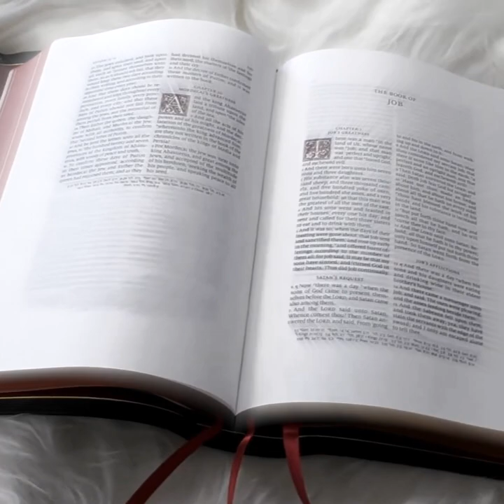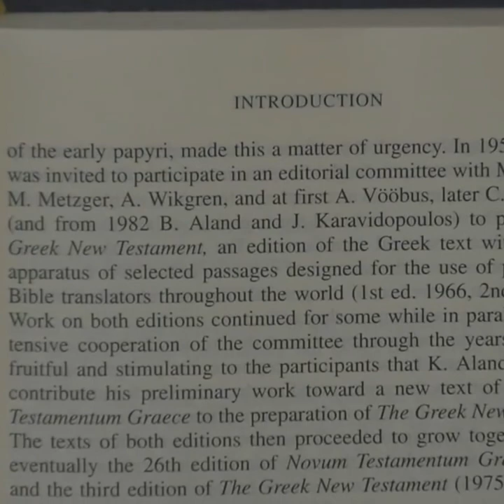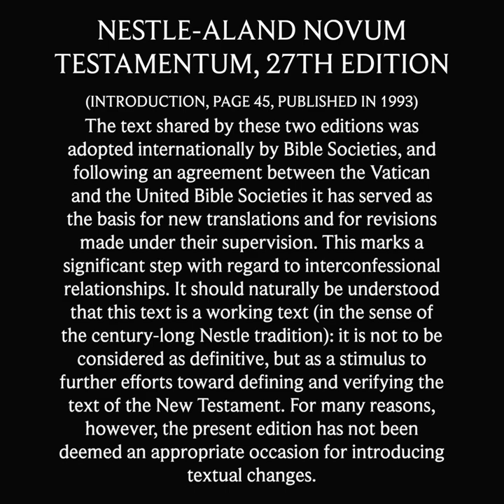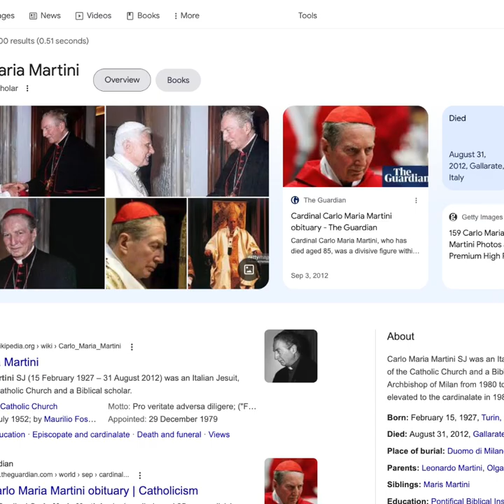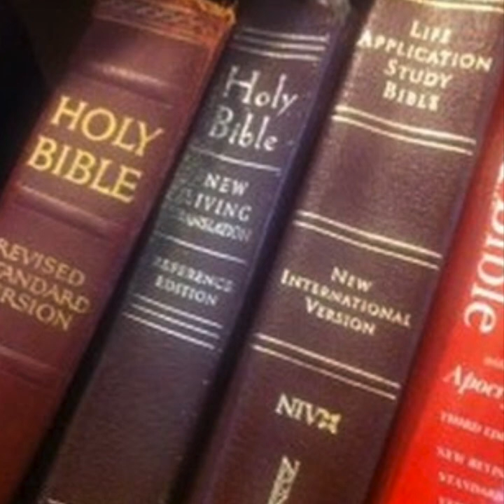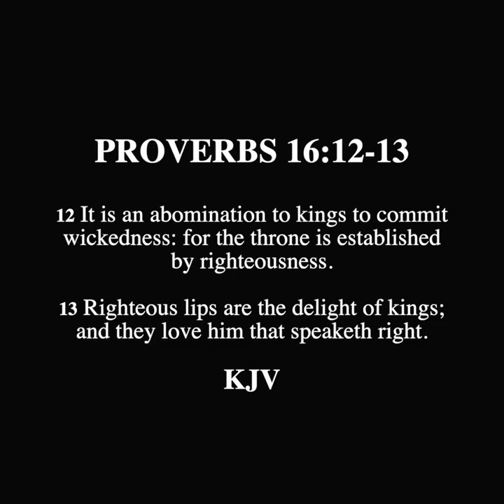SCROLL - Nestle Aland Text is From the Vatican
Response for the KJV is devoted to magnifying the word of God for the English Speaking Language from a scholarly and  Biblical perspective. The content provided will demonstrate that God used the protestant movement to bring his final standard for scripture before his return and calls those who seek truth and an authoritative version for all matters of faith and practice.